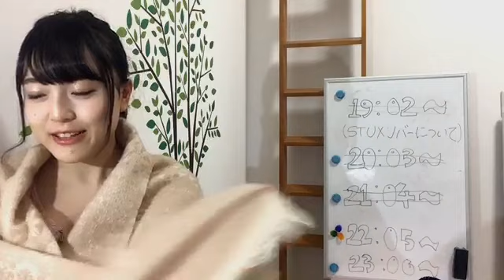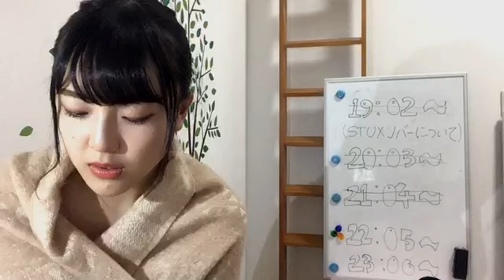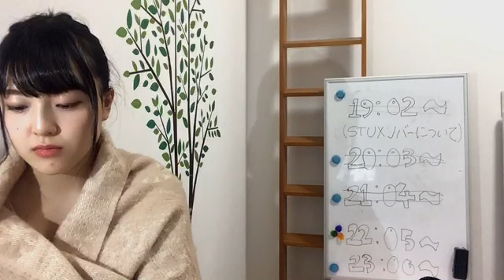由良 朱合（STU48 ドラフト3期研究生） 2018年12月04日22時06分 SHOWROOM配信